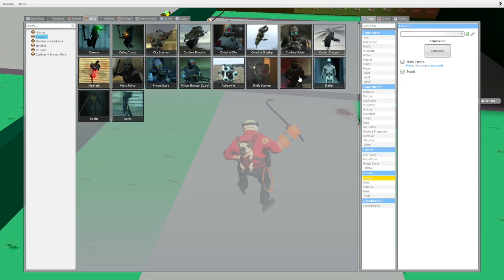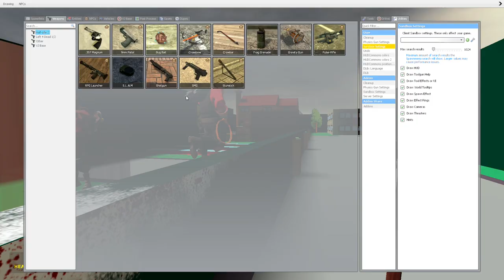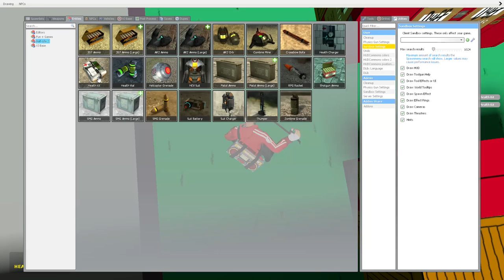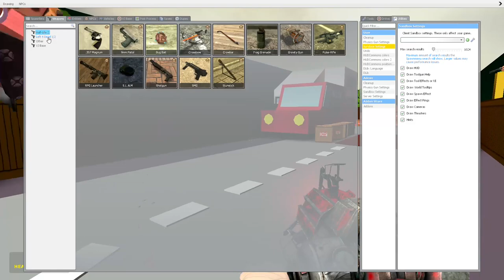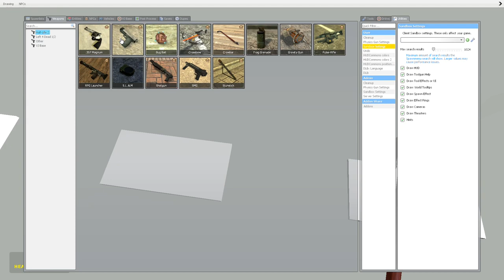[Gmod] (Death Run): Simpsons Edition But we keep breaking rules (Garry`s Mod Funny moments)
Its time for the First Annual Gmod Death run of 2021 However as usual things don't go according to plan...